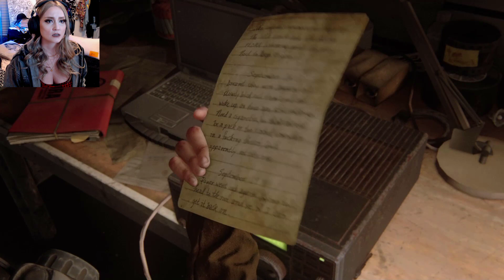THE HAT MUSEUM | LETS PLAY! THE LAST OF US PART II | 7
My Very Educated Mother Just Served Us Nice Pizzas.

It was SO MAGICAL... until dogs.

I'm trying to reach 1000 subscribers by the end of the year. PLEASE HELP ME, I'M DUMB!